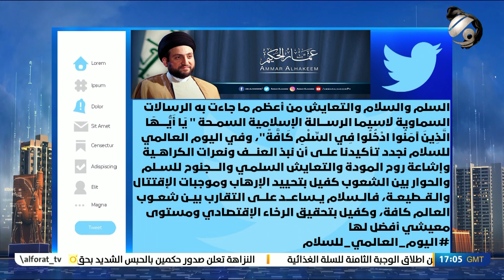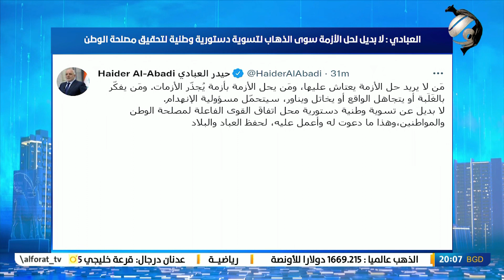المرصد الخبري مع مسلم البياتي .. الكاظمي يبحث مع الرئيس الايراني العلاقات الثنائية | 2022/9/21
ضيف اليوم: عائد الهلالي / سياسي مستقل